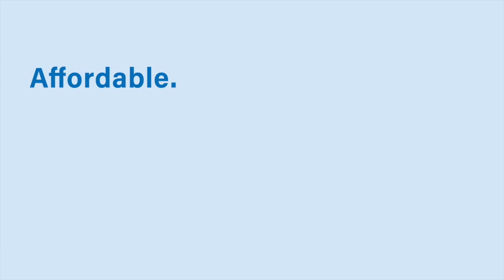3MinDevoChallenge​ Season of Grace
Join us this season by spending at least 3 minutes a day in God's Word? Whether you use a Creative Communications devotional, a book of your own, or a reading from Scripture let's give God the glory. Start today with Lisa Komp as she reads from Season of Grace. 3MinDevoChallenge​